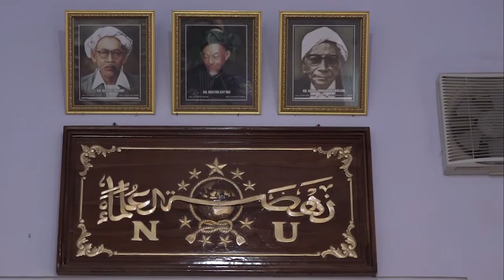TANYA KIAI " SOLUSI SHOLAT DALAM PERJALANAN MACET"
PROGRAM TANYA KIAI
NARASUMBER : GUS NURIS ZAIN TIBYAN, M. Pd